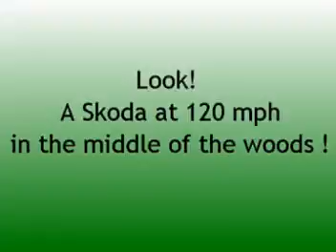Swedish WRC Rally 2005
Video from Swedish WRC Rally 2005 with home videos and photos. Snow rallies rock!